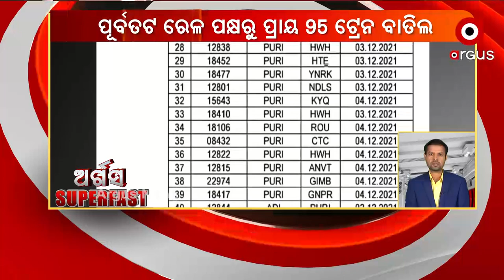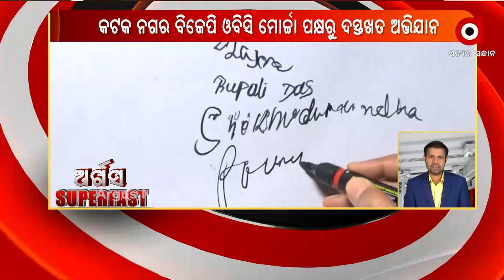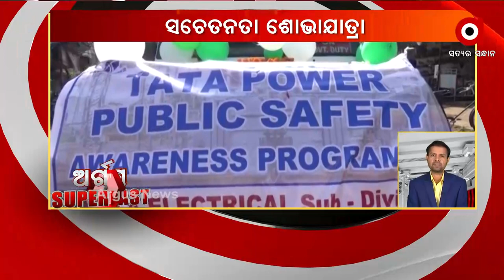Argus Superfast | 2 Dec 2021 | Argus News